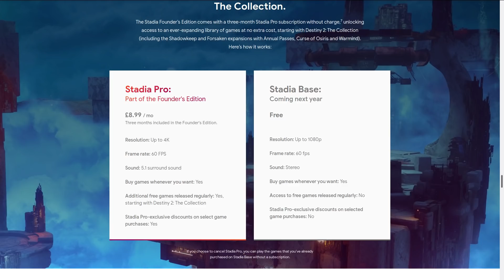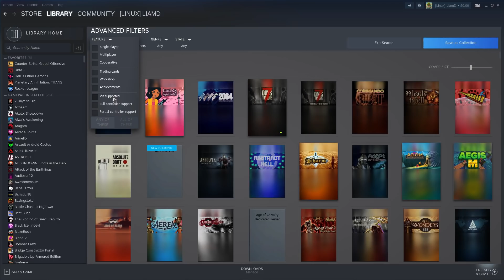Linux Gaming News Punch - Episode 16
Welcome to the Linux gaming news punch episode 16, your weekly round-up to help you keep up to date.

OpenRA for classic Command & Conquer games will allow single-player saving

More shots of Steam's new Library design thanks to a leak